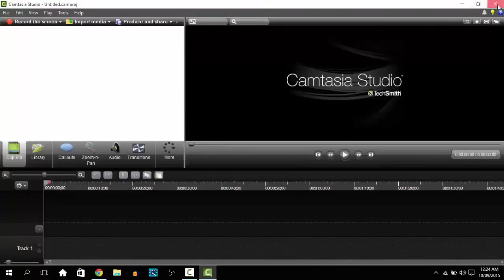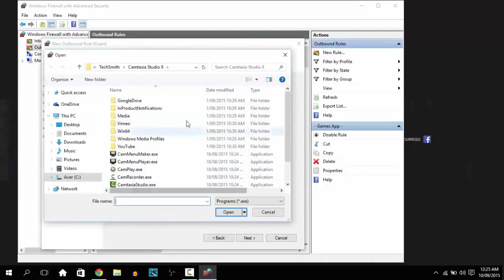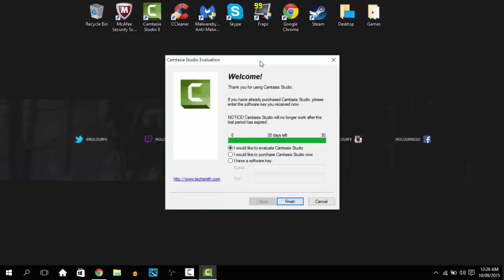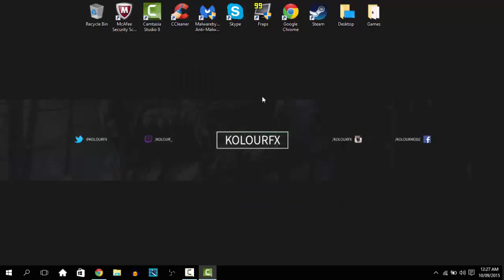Camtasia Studio Unlimited Trial